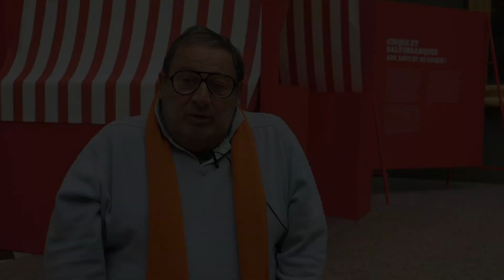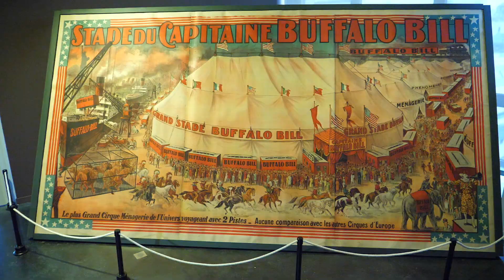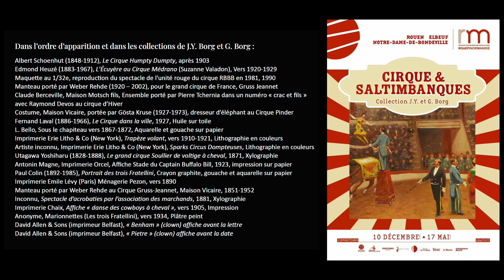Mme et M. Borg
Mme et M. Borg sont des médecins de famille et des passionnés du monde circassien. Tout au long de leur carrière ils ont collectionné des affiches, des peintures, des costumes, des estampes japonaises, des maquettes... et même des jouets autour de ce monde dans lequel le rêve est le composant principal.

Grâce à leur générosité cette collection exceptionnelle est présentée dans 4 musées de la RMM :
- Aux arts et au cirque au musée des Beaux-Arts à Rouen, jusqu'au 17 avril
- Buffalo Bill, un saltimbanque venu de l’Ouest à la Fabrique des savoirs à Elbeuf-sur-Seine, jusqu'au 17 avril
- Cirque et Japon, estampes des périodes Edo et Meji aux musées Beauvoisine à Rouen, jusqu'au 17 mai
- En habits de lumière au musée Industriel de la Corderie Vallois à Notre-Dame-de-Bondeville, jusqu'au 17 mai

De nombreuses activités de médiation sont proposées pour s'imprégner du monde merveilleux du spectacle ▶️